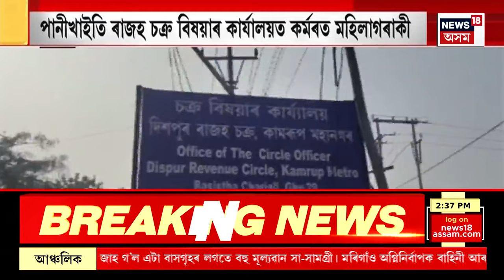Assamese News | গাঁও-চহৰ-জিলাৰ খবৰ : গুৱাহাটীৰ ল’জত যুৱকৰ মৃতদেহ উদ্ধাৰ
Assamese News | গাঁও-চহৰ-জিলাৰ খবৰ :  Guwahati ৰ ল’জত যুৱকৰ মৃতদেহ উদ্ধাৰ।
খুচি ল’জত উদ্ধাৰ এজন যুৱকৰ মৃতদেহ।
বন্ধ কোঠাৰ ভিতৰত উদ্ধাৰ মৃতদেহ।
মৃত যুৱকজন বাইহাটা চাৰিআলিৰ পৰশমণি কাকতি।
কটাহবাৰীৰ খুচি ল’জৰ ১০৯ নং কোঠাত উদ্ধাৰ মৃতদেহটো।
সোমবাৰে আবেলি যুৱকজন আহিছিল ল’জলৈ।
ল’জত আৰক্ষী উপস্থিত হৈ মৃতদেহ উদ্ধাৰ কৰাৰ লগতে তদন্ত আৰম্ভ কৰিছে আৰক্ষীয়ে।